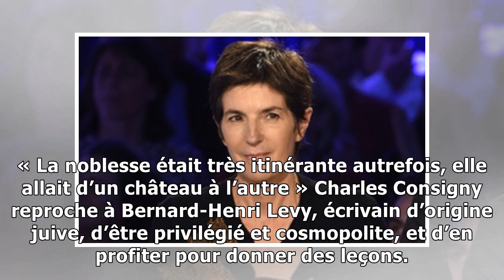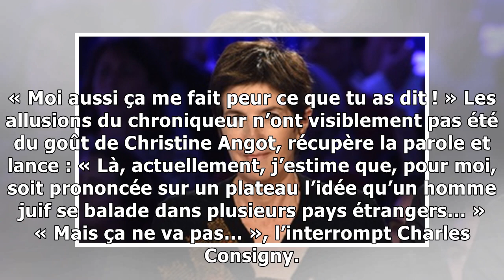VIDEO. «On n’est pas couché»: Christine Angot défend BHL après des propos de Charles Consigny28/1...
Christine Angot sur le plateau d'«On n'est pas couché». — Bernard BARBEREAU - FTV Le débat a été houleux entre Bernard-Henri Levy et Charles Consigny sur le plateau d’On est pas couché ce samedi. Invi...